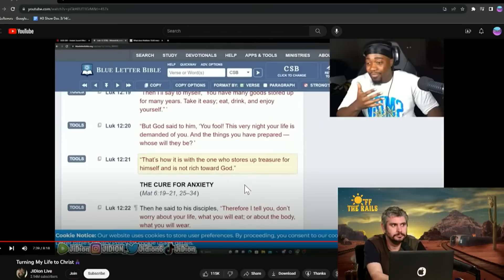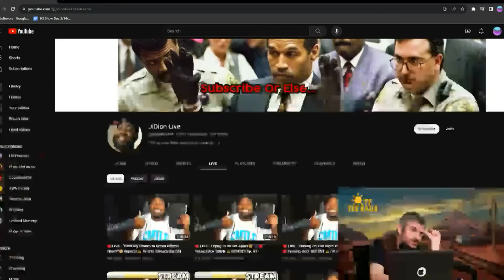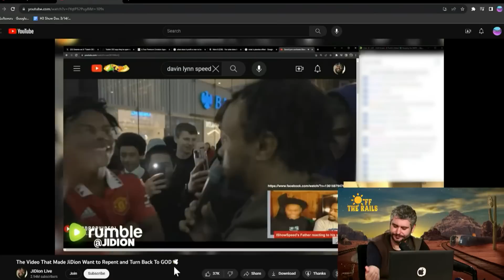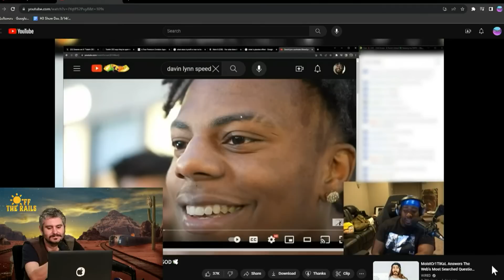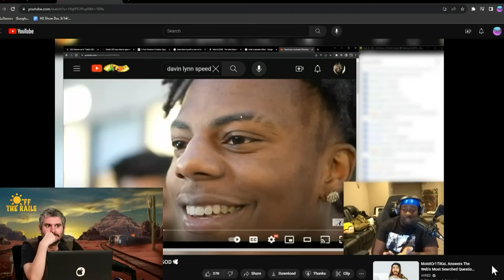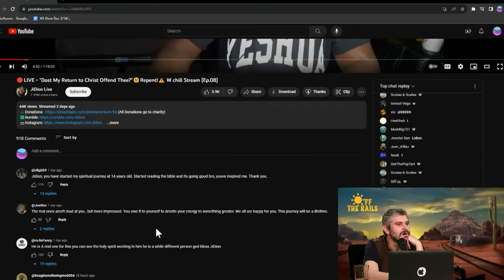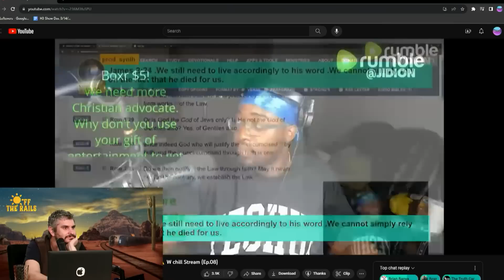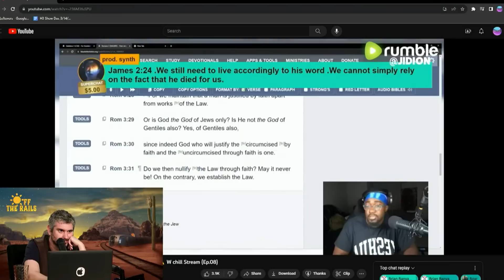JiDion Is Stopping Pranks & Turns To a Life Of God